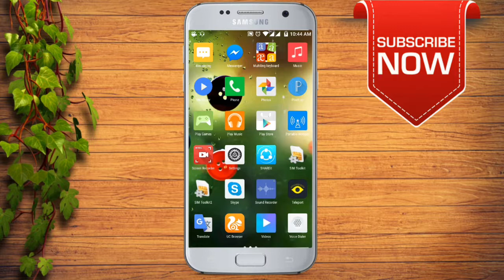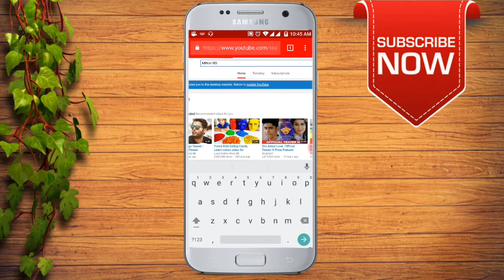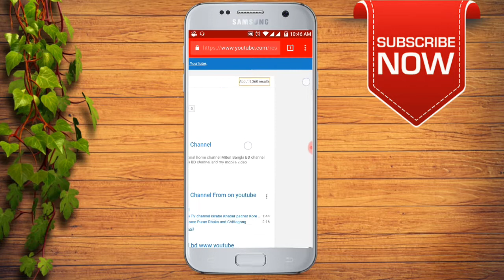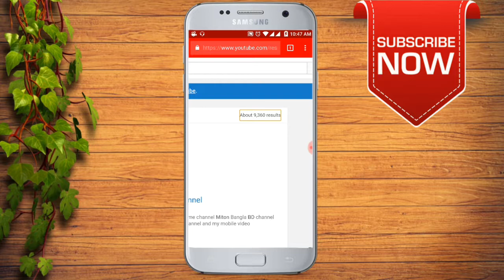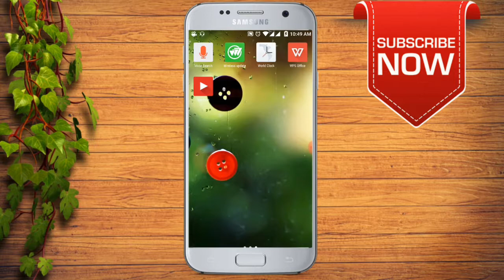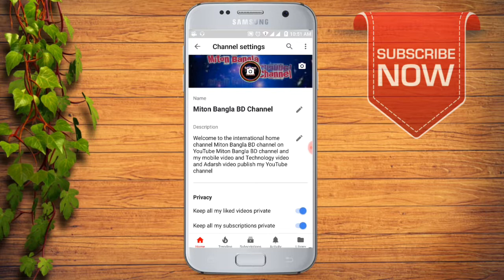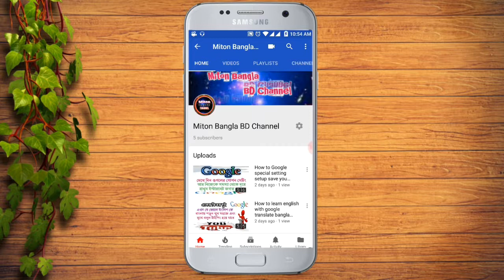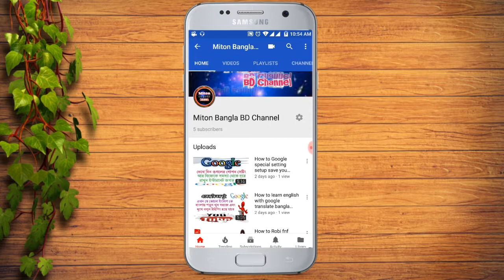How to easy way to rank YouTube channel with Android mobile Bangla tutorial